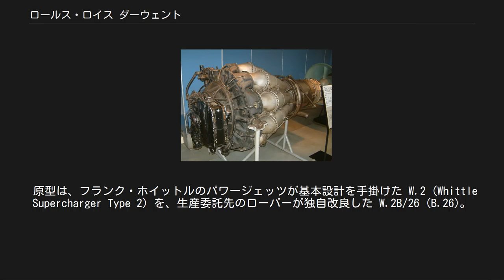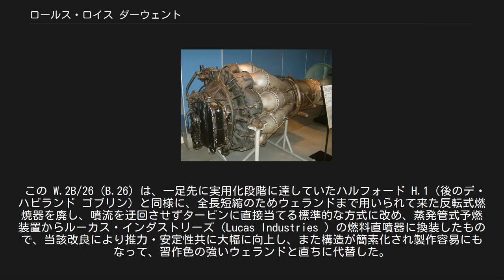ロールス・ロイス ダーウェント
交通博物館で展示されていたダーウェント（Mk.V ?）。
前部に補機駆動用ギアボックスと潤滑油タンクを備える ダーウェント（Derwent ）は、1940年代中盤の英国のターボジェットエンジン。
 原型は、フランク・ホイットルのパワージェッツが基本設計を手掛けた W.2 (Whittle Supercharger Type 2) を、生産委託先のローバーが独自改良した W.2B/26 (B.26)。
 ホイットルのオリジナルは実戦に耐える状態ではなく、後にランドローバー開発主任として知られるモーリス・ウィルクスらローバーの技術陣が大幅な設計変更に着手したところ、頑迷なホイットルが激怒し、両者の対立は剣呑なものになった。
 経験論に固執するホイットルとの軋轢に嫌気が差したローバーは、W.2B プロジェクトに関する一切を、かねてからジェットエンジンに興味を示していたロールス・ロイスに工場・人員ごと譲渡し、航空機レシプロエンジン用機械式過給器のスペシャリスト、スタンリー・フッカーらのチームが W.2B の開発を引き継いだが、何かと介入したがるホイットルには相変わらず手を焼いたと言われている。
 先にローバーで開発の進んでいた W.2B/23 (B.23) をウェランドの名で量産化し、英初のジェット戦闘機グロスター ミーティアF.1 を進空させたロールス・ロイスは、続いてローバーとホイットルの反目の直接原因になった、改設計型 W.2B/26 (B.26) 案の実用化に着手した。
これが後にダーウェントと呼ばれる物になる。
 この W.2B/26 (B.26) は、一足先に実用化段階に達していたハルフォード H.1（後のデ・ハビランド ゴブリン）と同様に、全長短縮のためウェランドまで用いられて来た反転式燃焼器を廃し、噴流を迂回させずタービンに直接当てる標準的な方式に改め、蒸発管式予燃装置からルーカス・インダストリーズ（Lucas Industries ）の燃料直噴器に換装したもので、当該改良により推力・安定性共に大幅に向上し、また構造が簡素化され製作容易にもなって、習作色の強いウェランドと直ちに代替した。
 ダーウェントの成功に自信を深めたロールス・ロイスは、アマチュア的で不安定かつ発展性が見込めない W.2 の基本設計を離れ、更にホイットルへの特許料支払回避も兼ねて、白紙の状態から設計し直した次作ニーンで、遠心圧縮式ターボジェットエンジンの一つの完成形を打ち立てる。
 これらロールス・ロイス製ジェットエンジンの殆どにイングランドを流れる河川名の愛称が与えられている理由については、ウェランドの項を参照されたい。